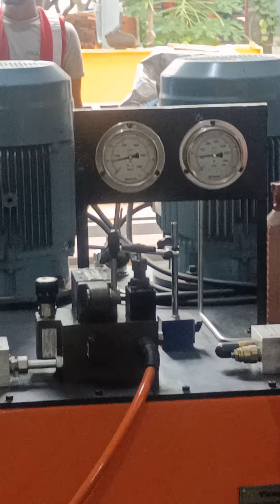MAURER Sanfield India Limited Bhopal Spherical Guided Bearing Vertical Load test progress 👌👌👌👌👌👌👌👌🌹🌹